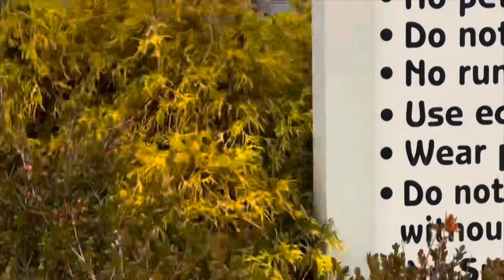Ep 23 NC Vacation 2024